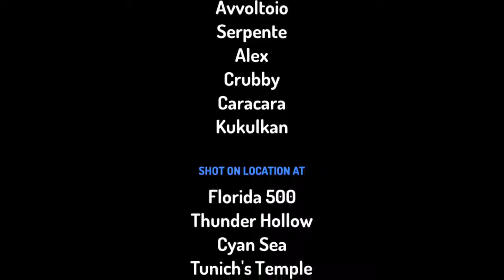coldplay fix you